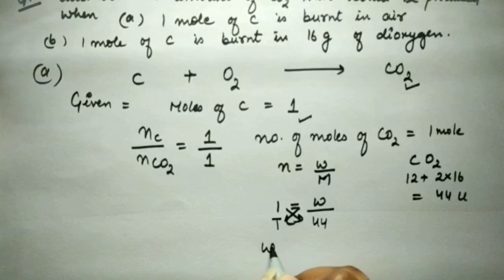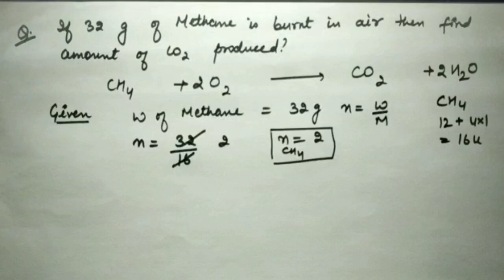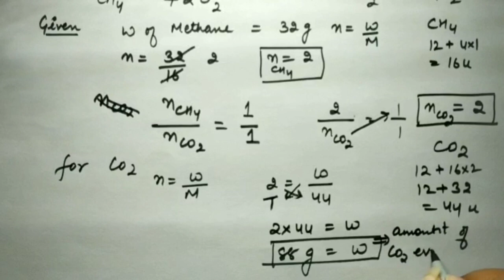SOME BASIC CONCEPTS OF CHEMISTRY(NUMERICALS ON STOICHIOMETRY), CLASS-11, LECTURE-13